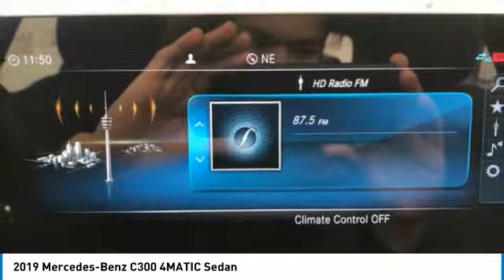2019 Mercedes-Benz C300 2019 Mercedes-Benz C300 4MATIC Sedan FOR SALE in Brampton, ON 19MB340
2019 Mercedes-Benz C300 4MATIC Sedan

Mercedes-Benz Brampton
10 Coachworks Crescent